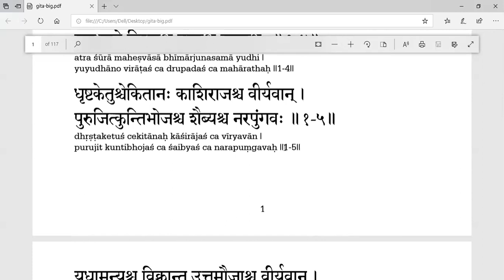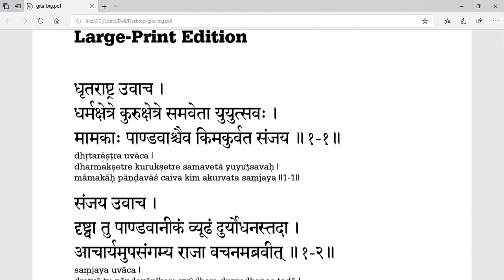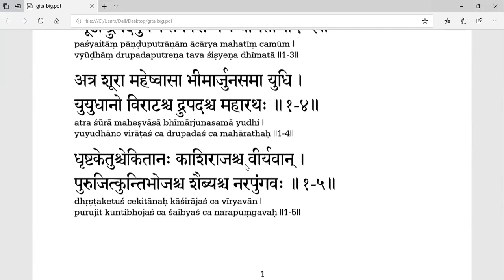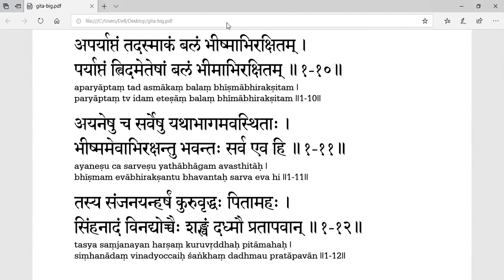033 - Bhagavad Gita (Chapter 01)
First Chapter